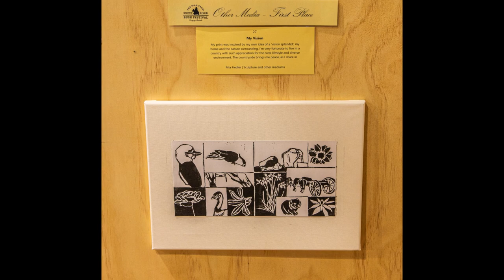Man From Snowy River Art Show 2023